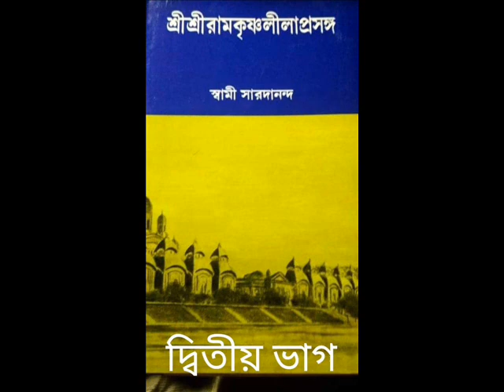"RAMAKRISHNA LILA PRASANGA"(DBITIYA VAG)-(1/C) AUDIO BOOK :READ BY GOPA BAGCHI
"RAMAKRISHNA LILA PRASANGA"(DBITIYA VAG)-(1/C) AUDIO BOOK : READ BY GOPA BAGCHI, WRITTEN BY SWAMI SARADANANDA